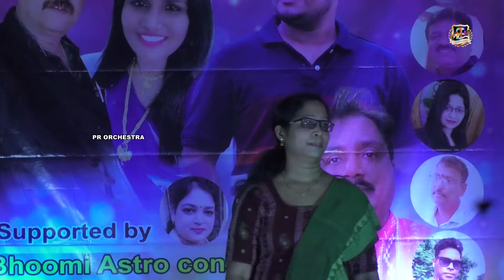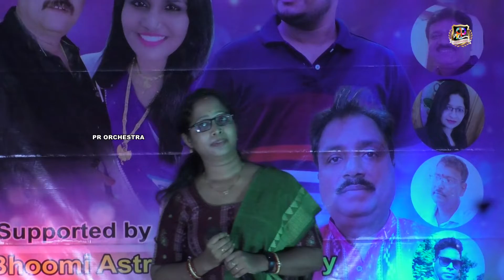Ek Pyar Ka Nagma hai - Lata Mangeshkar - Subhransubha pattnaik - Winter star